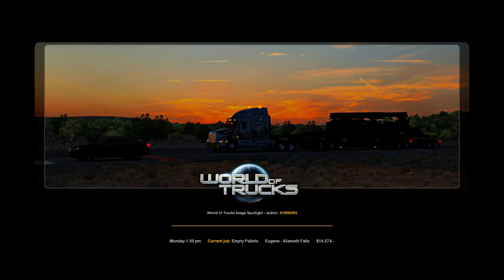American Truck Simulator RUN T800